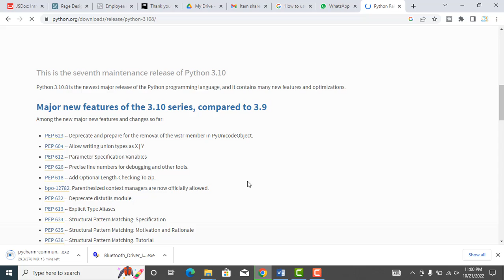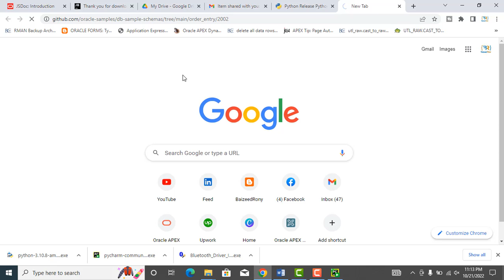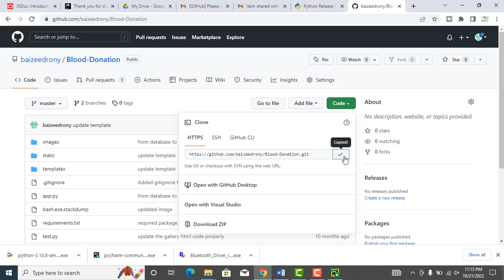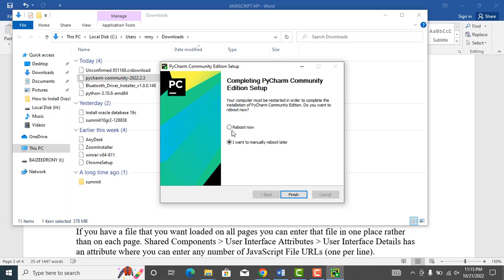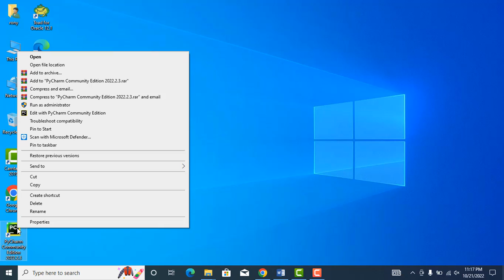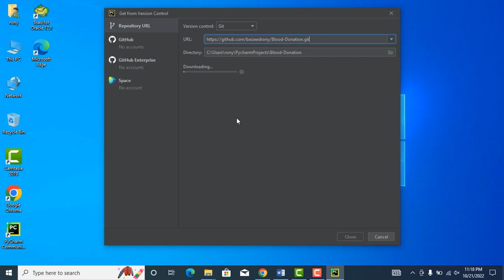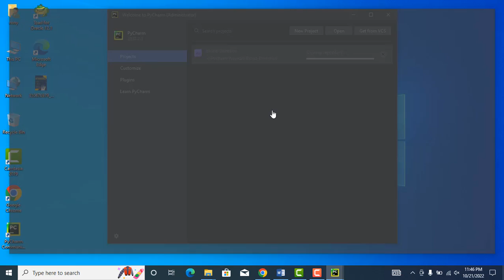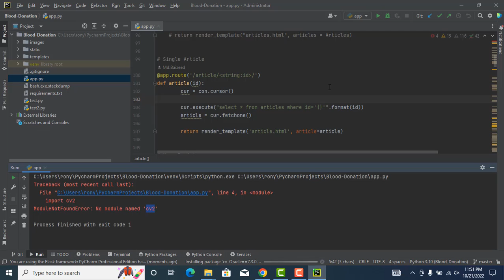Download Python||Pycharm Community||Setup Python ||Git Clone to Pycharm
Oracle Courses:
1.Oracle Structured Query Language(SQL).-3 Months.
2.Oracle PLSQL -2 Months.
3.Oracle Application Express (APEX)-2 months.
Softwares
1.Pharmaceuticals Software.
2.Hospital Management Software.
3.Human Recourse Management.
4.Accounting.
5.Point of Sales
6.Sales and Distribution